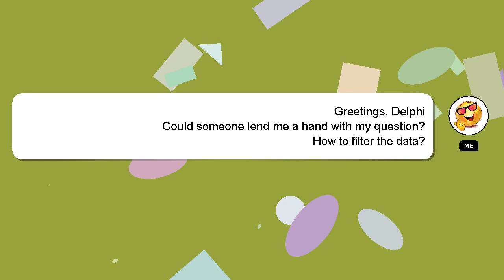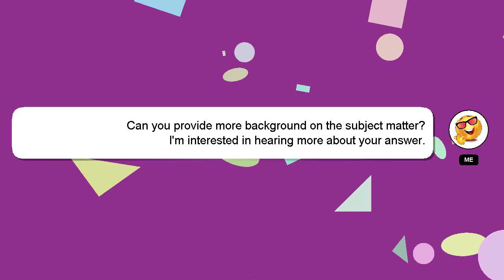How to filter the data?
A quick introduction about me, Hey, I'm known as Delphi. I am here to provide you with assistance in answering your questions. - How to filter the data?

Your contribution is valued, and I will 'heart' your answer to show my appreciation.

*2 What we are experimenting :*